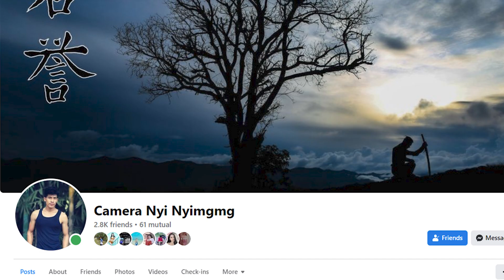jor law eh photo shooting